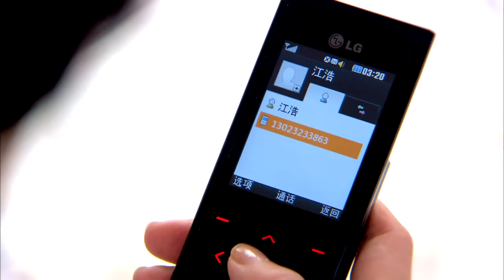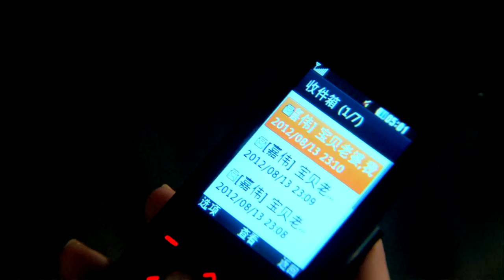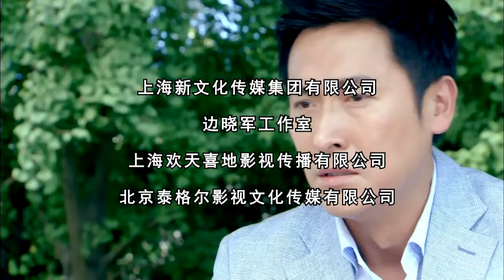【同在屋檐下】第05集 HD（贾静雯、郝平、马德钟、高洋、马丽等主演）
在单亲家庭长大的李婉婷因偶然机缘认识了从小县城出来的优质男田嘉伟，婚后小两口与婉婷母亲（秋枫）同住，可惜一直不孕，在公婆不断催促的压力下，两人决定人工受精，喜得一子，取名大龙，从此过着安稳甜蜜的小日子。
公婆的突然驾到打破了婉婷一家原本平静的日子，亲家同住一个屋檐下矛盾不断，让婉婷与嘉伟夹在中间左右为难，还没等双方分出胜负，一场意外让两家顿时陷入了痛苦的深渊。